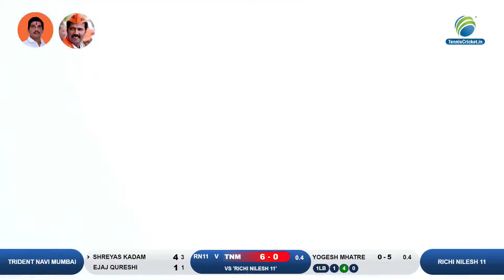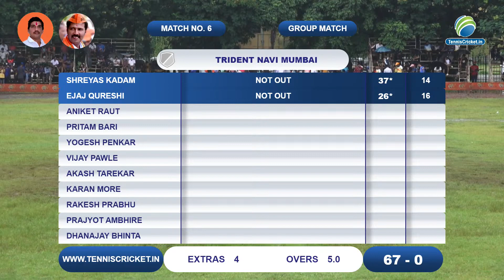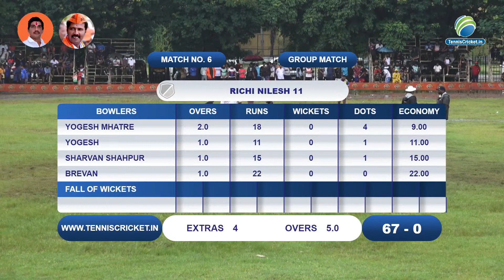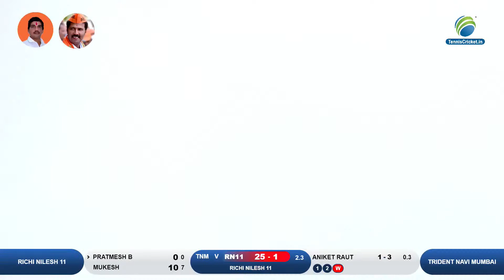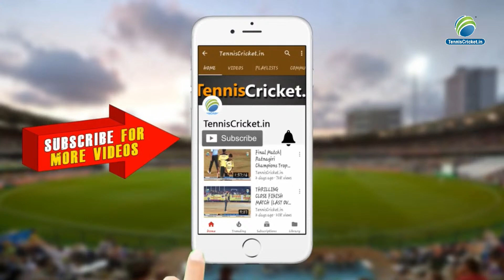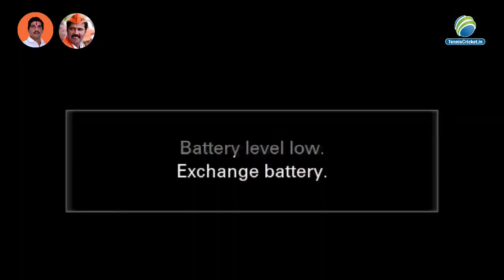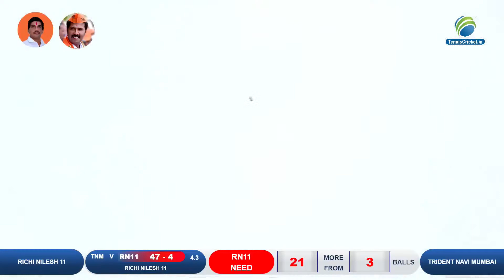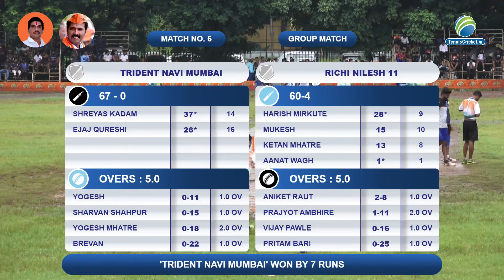Trident Navi Mumbai Vs Richi Nilesh 11 | Kiran 11 Rainy Cricket Tournament 2021